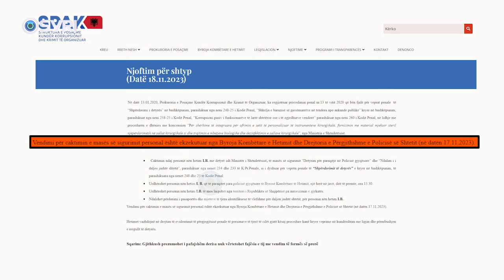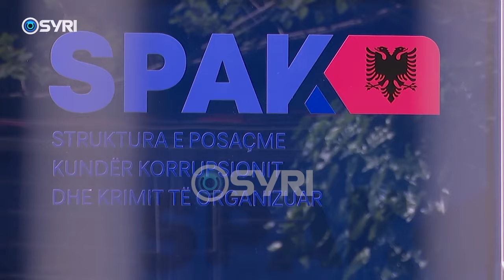Ilir Beqaj i pandehur, i caktohet masë nga GJKKO